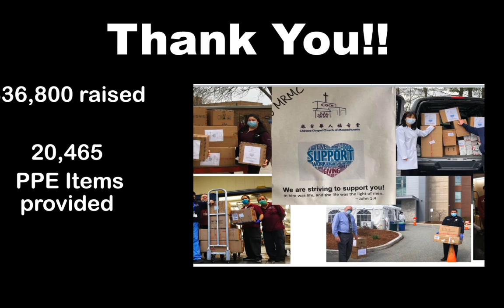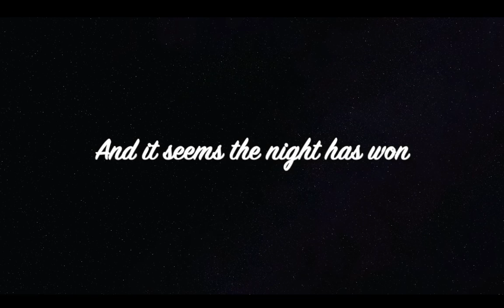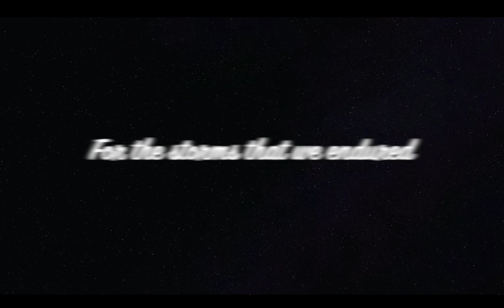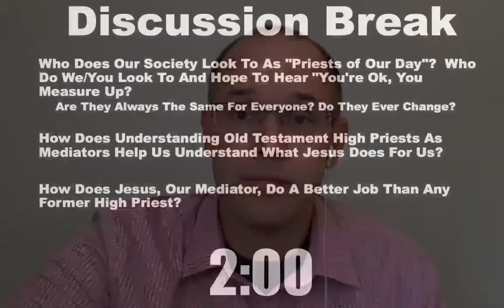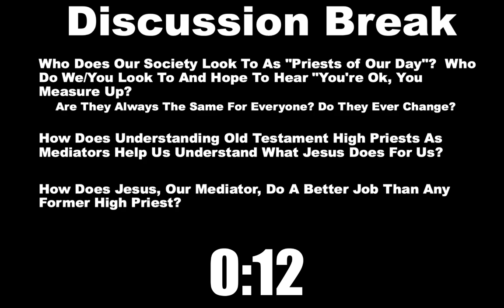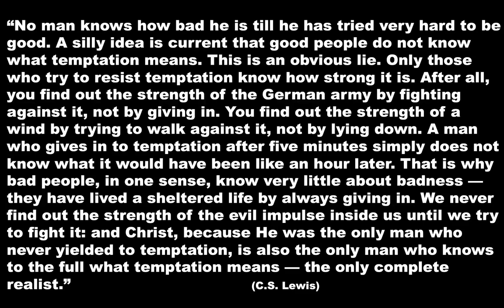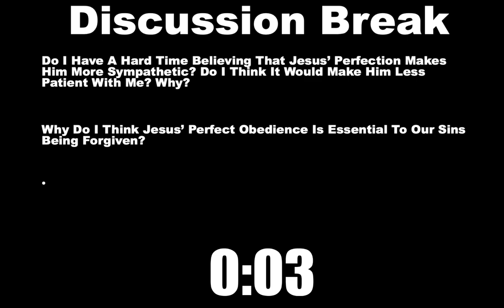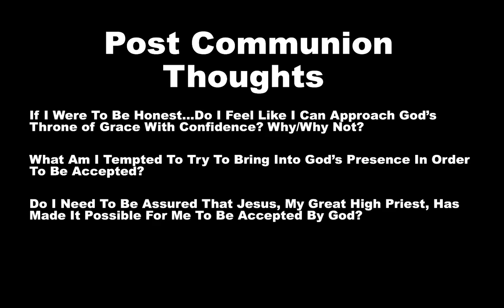2020-05-03 - CGCM LifeLight English Worship Service Live Stream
Sunday Service May 3rd, 2020.